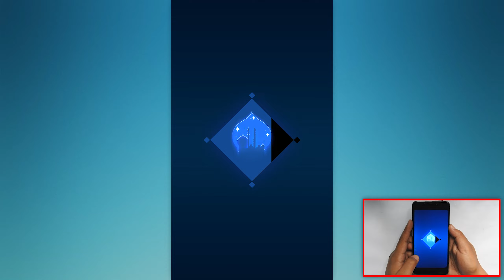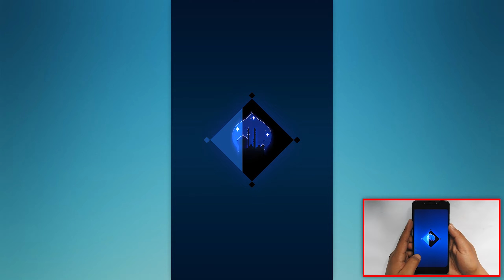Prince of Persia: Escape (Level 61-65) Android Gameplay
Prince of Persia is an official mobile game based on an old classic game "Prince of Persia". Run fast, jump high and make sure to avoid the spikes.

Game: Prince of Persia: Escape